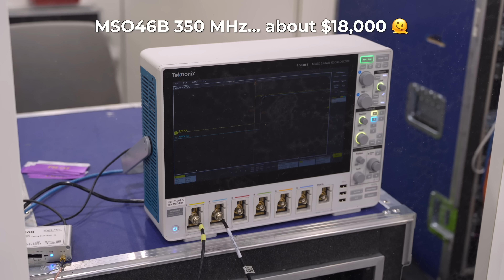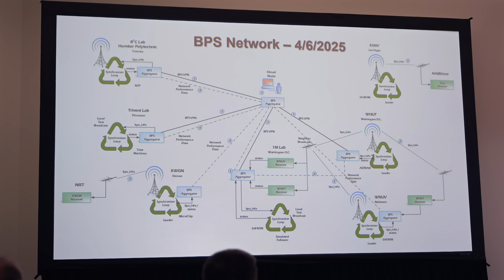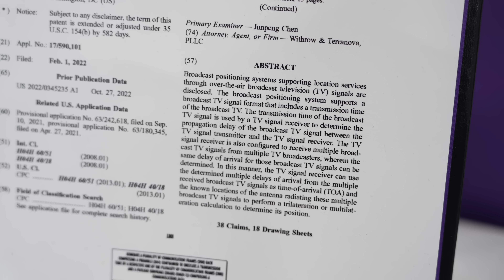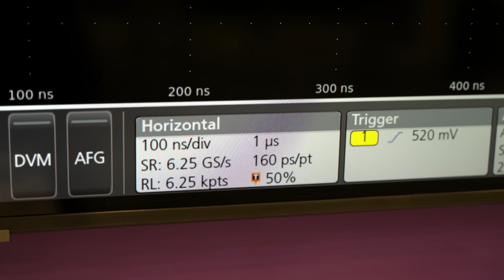I found a cool GPS alternative nobody knows about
I had no clue BPS existed until a couple days ago. And now I can't get enough...